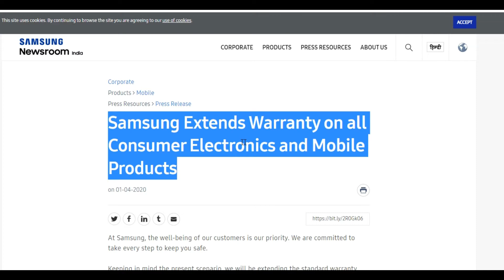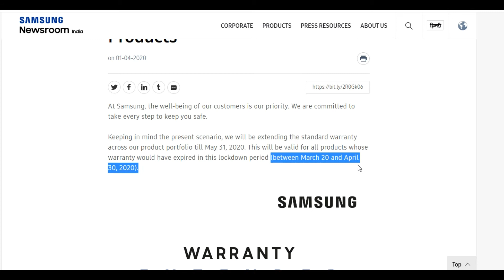ख़ुशख़बरी! SAMSUNG ने इन Mobile Phones की Warranty की Extend !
"Namaskar Dosto",es video me maine Samsung Mobile Phone Warranty Extend ke

Query Solve:
1.Samsung Mobile Phone Warranty Extend
2.Samsung News
3.Samsung Warranty Policy

 Jai Hind